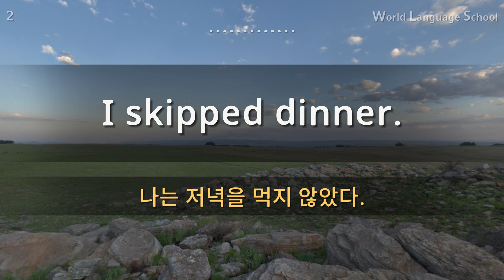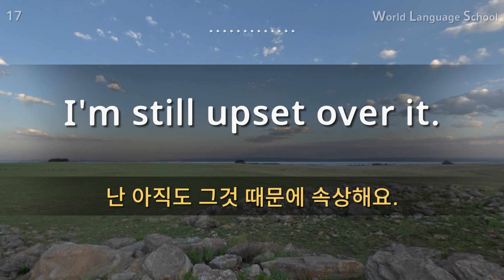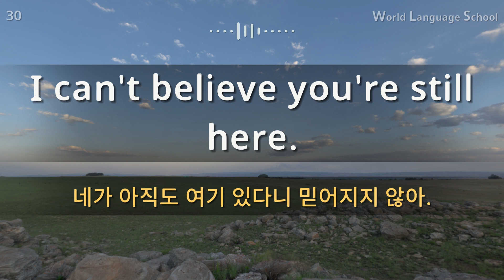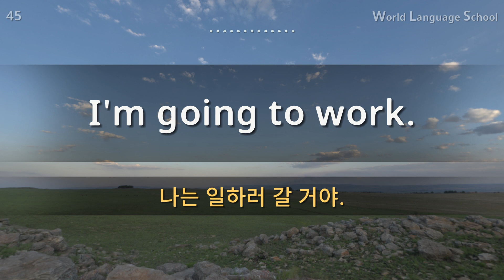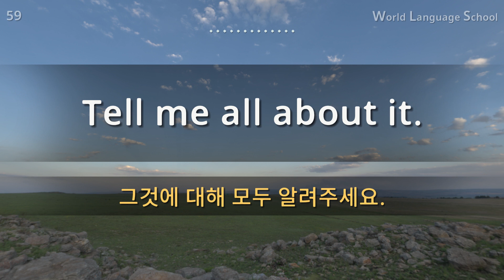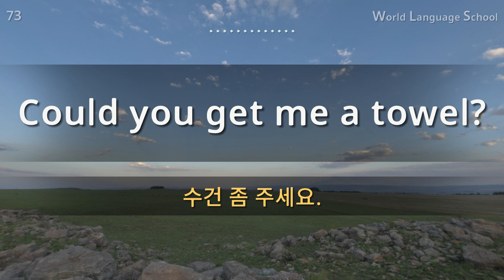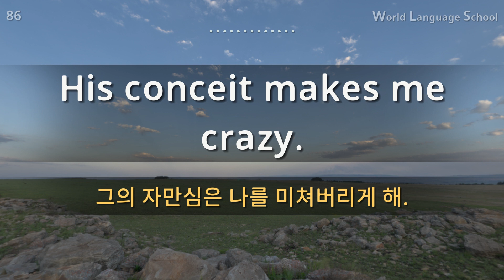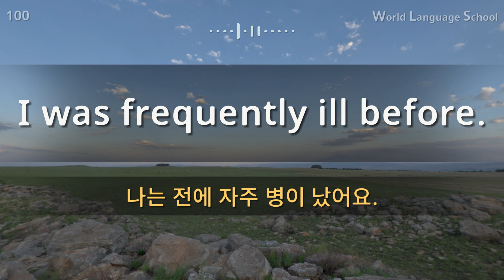영어 / Section [03] Type M F F / 짧고 쉬운 100문장 연속 듣기 / 영어 동영상과 음성을 보고 들으면서 크게 따라 읽어보세요!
안녕하세요.

 감사합니다.

감사합니다.